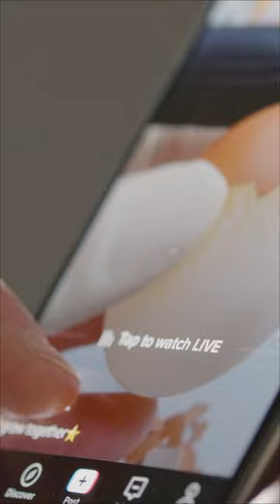How long does it take to get your first 10,000 views on Social Media?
How long does it take to gain your first 10,000 video views?